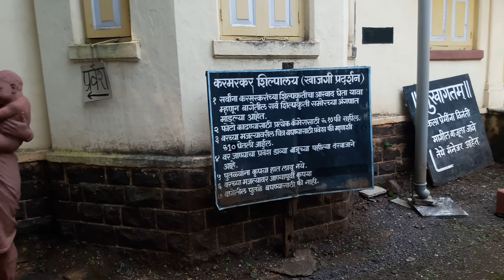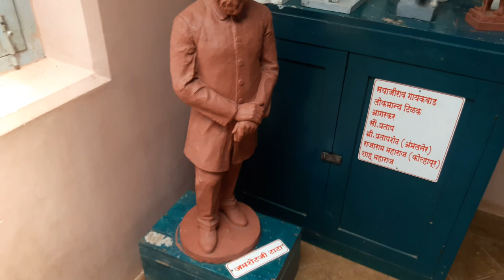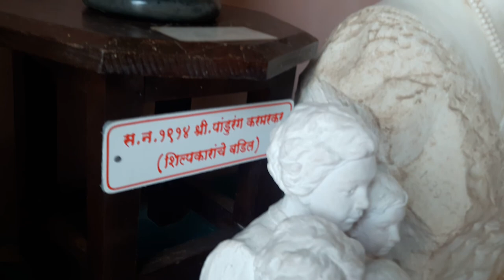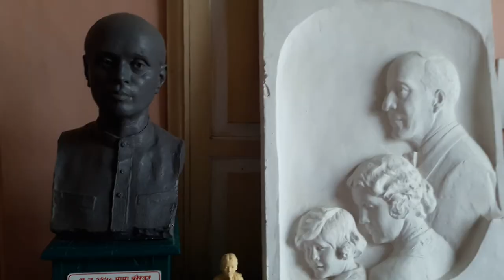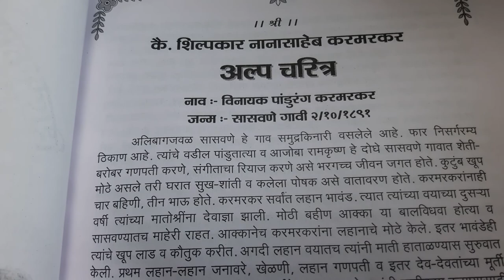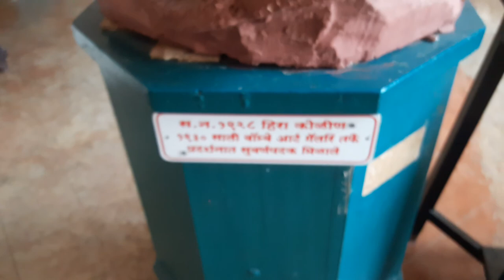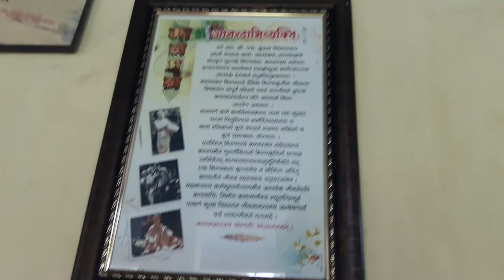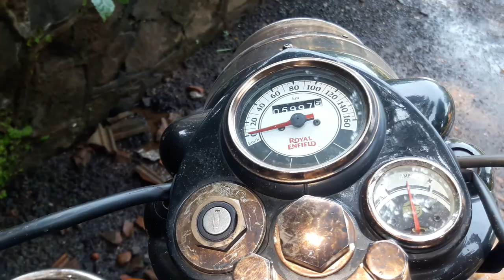Karmarkar Shilpalaya - Sculpture Museum - Sasawane, Alibaug - Oct 2017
Karmarkar Shilpalaya - Sculpture Museum - Sasawane, Alibaug
विनायक पांडुरंग करमरकर
Indian artist, famous for his sculptures
winner of 1964 Padma Shri Award